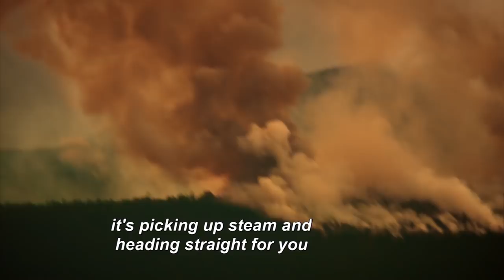Will Parker's Team Lose Millions To The Wildfire? | SEASON 8 | Gold Rush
The wild fire has become too close to mine. Parker's team evacuate from camp while the firefighters come in to take control of the blaze.